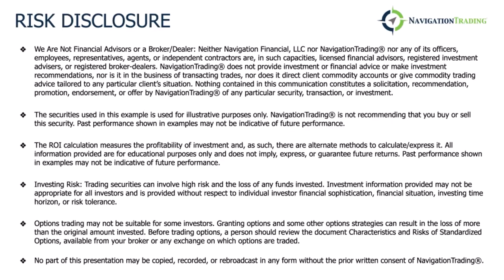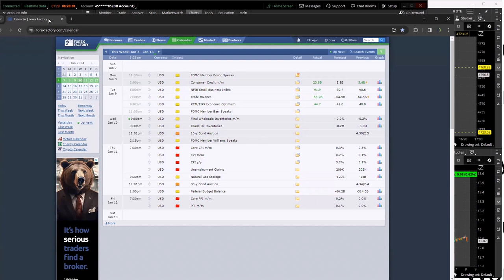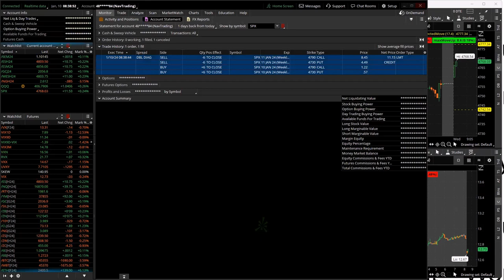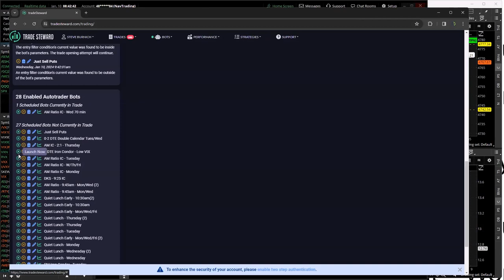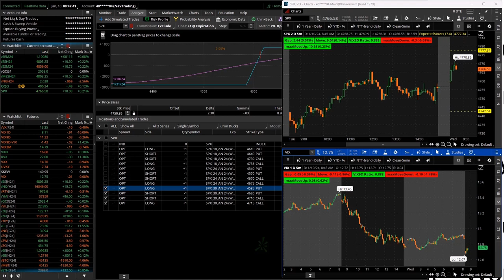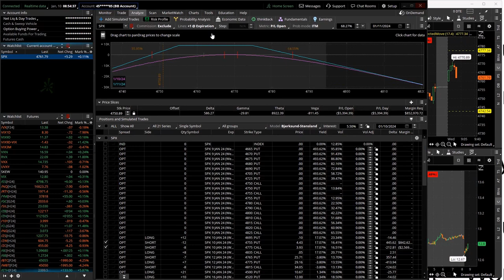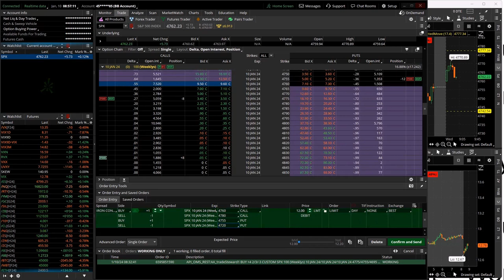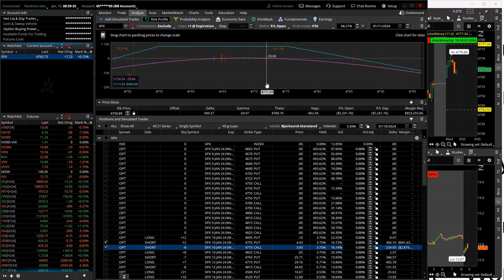0-DTE Morning Live 1-10-23